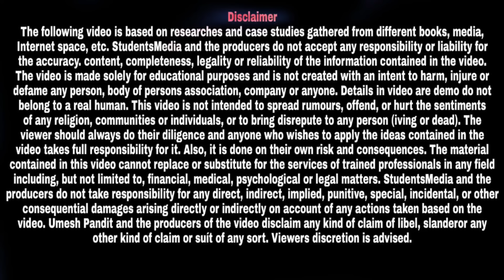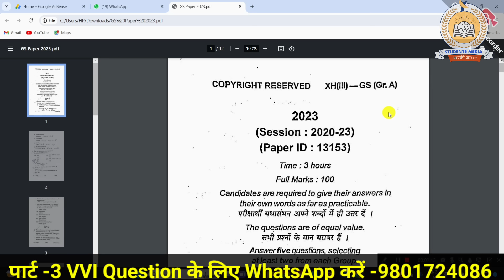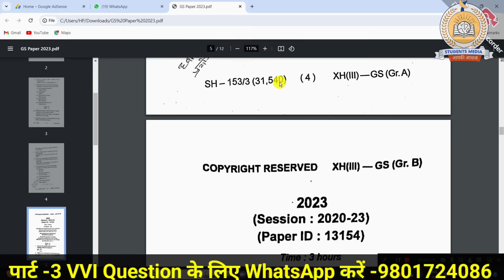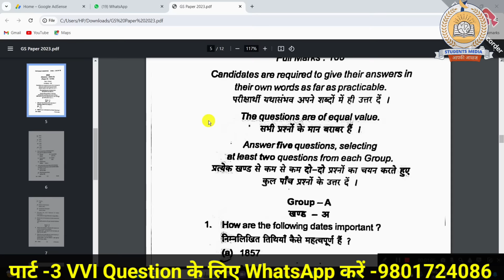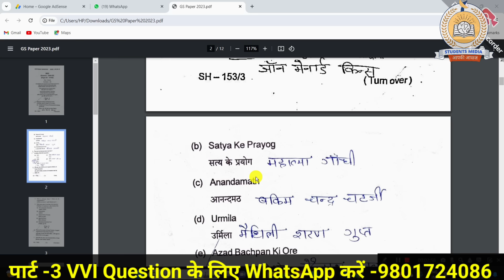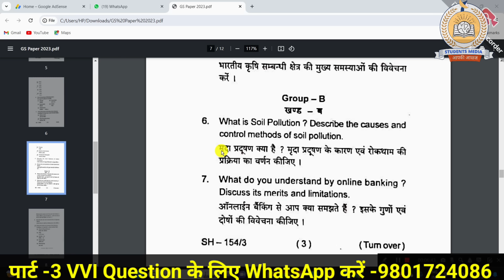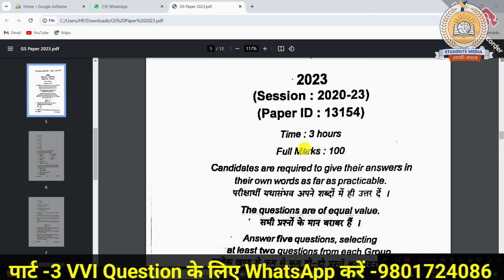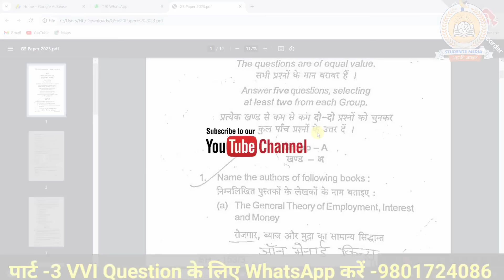Part -3 GS मे Question कैसा पुछा जाता है | brabu general studies question pattern | Graduation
owner.